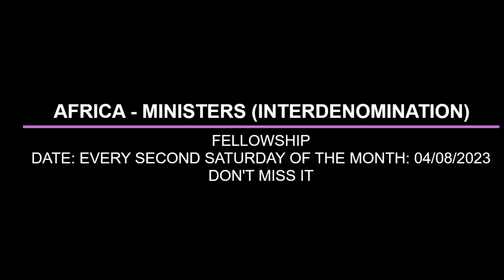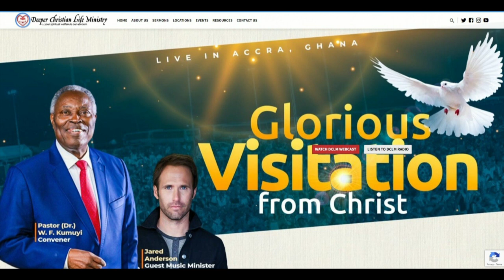MISSELANEOUS LESSONS FROM PROVERB BY PAS W F KUMUY